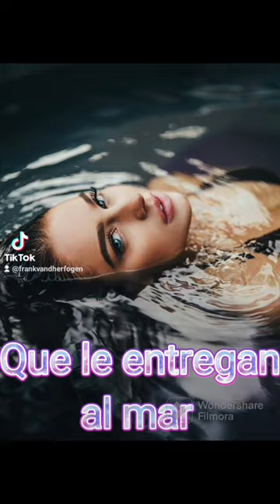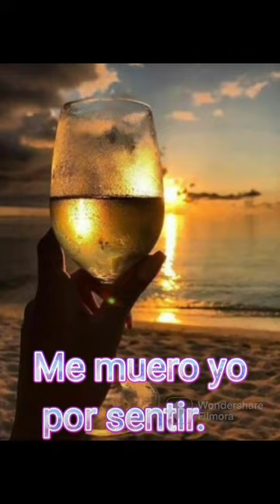El Mar - Poesía Frank Vandherfogen / Franklin Pérez Silva - Music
El Mar

El mar, con toda su majestuosidad y magia, se nutre de ti. Se nutre de tu piel, de tu cuerpo afrodisíaco con sabor a miel.

Se nutre de tus dóciles y bellos ojos, que le entregan al mar esa mirada infinita, reflejo del brillo del sol en sus orillas.

El mar, imponente y cálido al atardecer, ha de sentir en tus divinos labios ese sabor apetecible que no le da la sal.

El mar, se impregna de todo tu ser, de toda esa sensualidad y de la pasión infinita que en ti... me muero yo por sentir.

                      Franklin Pérez Silva ✒️
                    Caracas - Venezuela